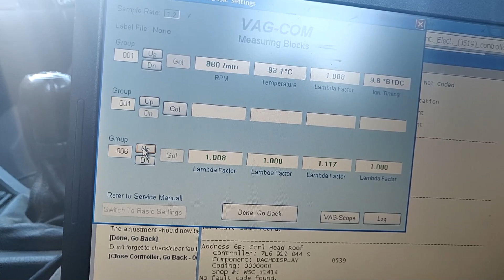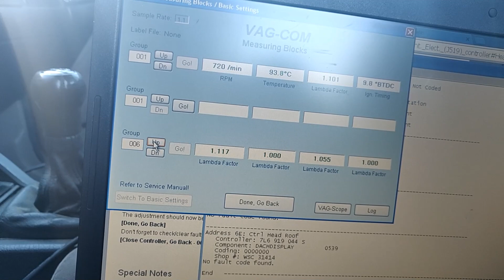Pakoputken läpikäynti - Audi S2 ep12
Lambda-arvot on korkealla, joten kokeillaan auttaako kun kaikki pakoputken vuodot korjaillaan pois.

Musiikit:

intro/outro
From The Dust - Breath [Creative Commons]

02:14